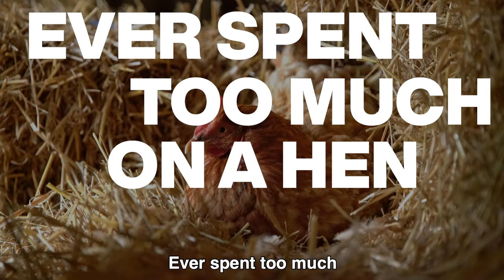Hen or Stag plans up in the air? WhyWingIt | Hubbub Campaigns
Hen or stag plans up in the air? Land your dream trip without needing to fly

We delved into the travel habits of hen and stag groups and found that trips abroad weren’t always popular. 3 in 5 people we surveyed think hen and stag dos abroad are too expensive, too long  and involve too much  travel. Many people felt resentful and almost a third of people having gone as far to actually turn down an invite. It can be a lot of pressure. Britons also fly abroad more than any other nation and worldwide emissions from flying are expected to grow significantly if left unchecked. Flying is one of the single biggest individual choices that can impact climate change, as it uses a LOT of fuel.

Hubbub’s new campaign WhyWingIt looks at flying by default and offers top tips and inspiration for choosing a staycation or travelling over-ground without needing to fly, for your hen or stag. We’ve got you covered with top tips to take the hassle out of planning and help you land your dream trip. So enjoy the ride and get more quality time with your closest friends and family.

Would you consider a staycation or a fly-free trip for a hen or stag do? Comment with the letter to let us know!

a.      I would / I have already
b.      Yes definitely I’m converted!
c.       Perhaps… I’d look into it
d.      No, I’d still prefer to fly
e.      Not applicable